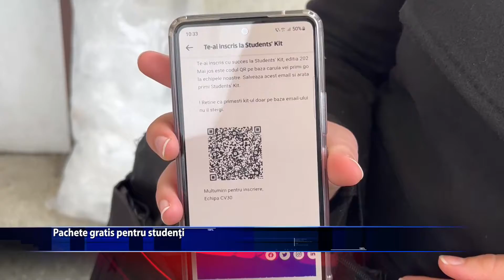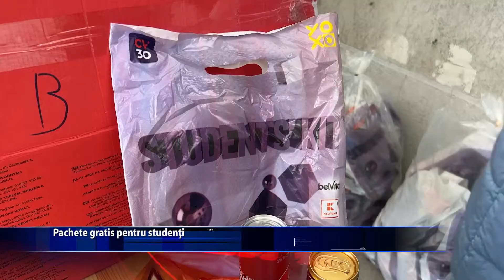Bataie pentru pachete gratuite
Bataie la pachete gratis pentru studenti! O noua editie a campaniei Students' Kit a adunat sute de studenti in fata Facultatii de Constructii din cadrul Universitatii Tehnice "Gheorghe Asachi" din Iasi. Tinerii au fost atrasi de un anunt plasat pe o retea de socializare.